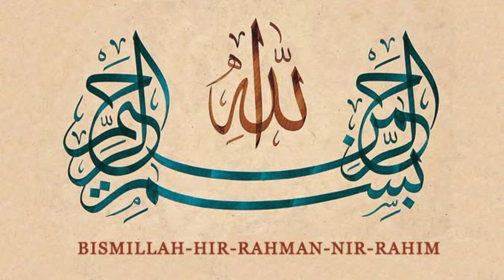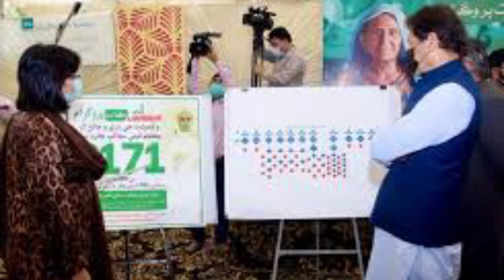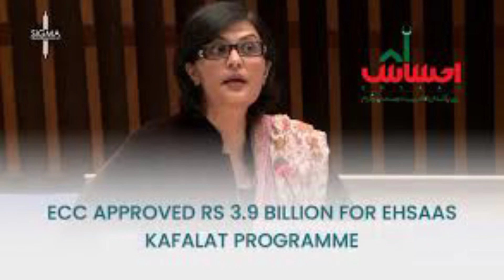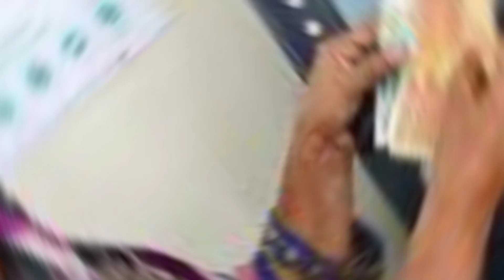Ehsaas Kafalat Program 6 New Updates and Announcement of 14,000 to ineligible Persons in 2022